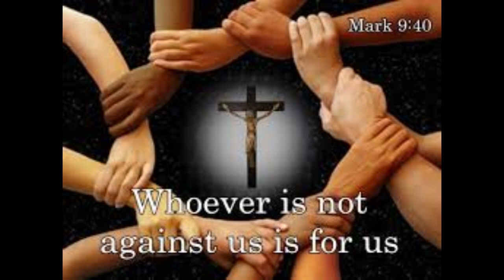Daily Readings | Eroju devuni vagdanam| 29-09-2024